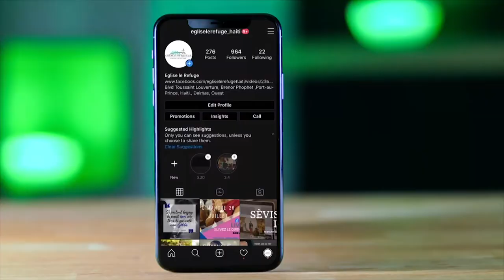Message Pasteur Rodolpho Mérentié ( Dimanche 19 Decembre )